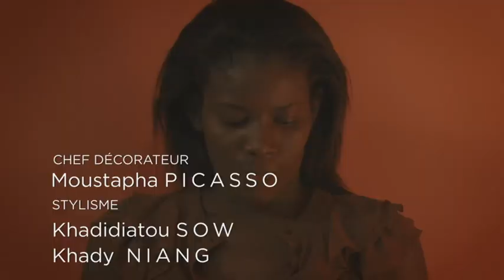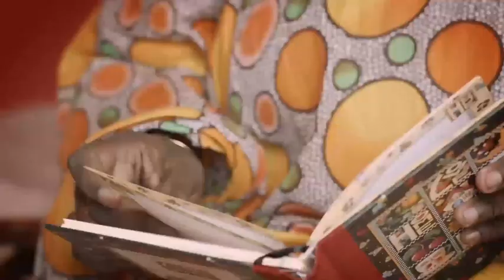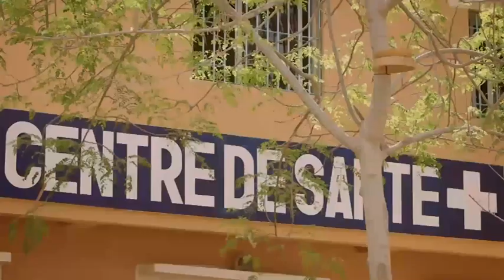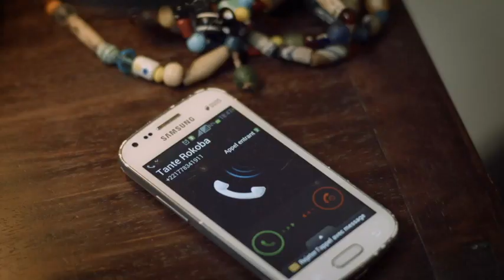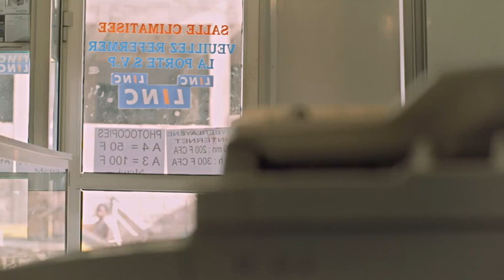C'est la vie ! - Saison 1 - Épisode 5 - Anglais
Welcome to Ratanga ! A health centre trying to offer the best care to the people of Ratanga.